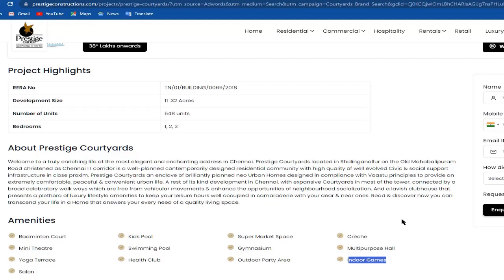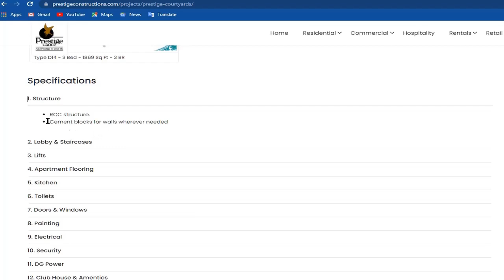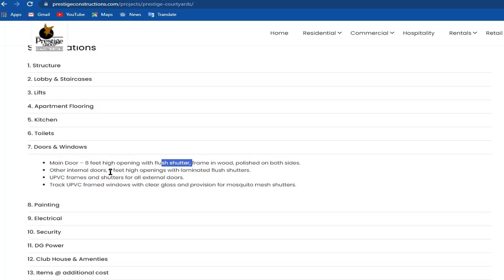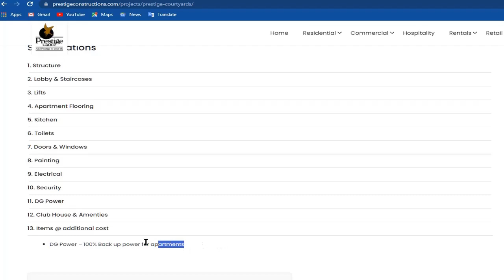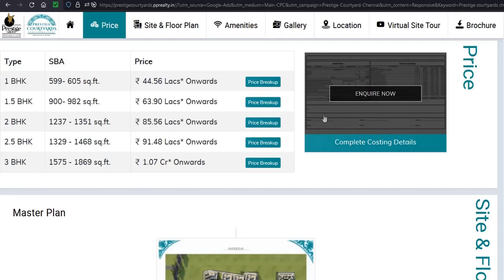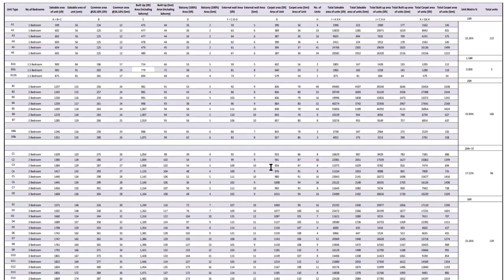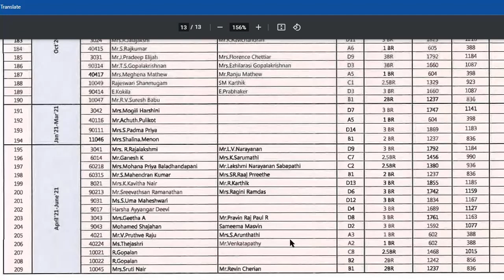OMR - Sholinganallur - Prestige Courtyards Project Review - New Apartment Review - Chennai South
Honest Review of New Apartment Project in Sholinganallur - Prestige Courtyards Project Review - Chennai. Review by an independent real estate expert. Complete review of Sholinganallur - Prestige Courtyards project

If you want to avoid big mistake, don't forget to watch this video before buying a flat or property.

# Sholinganallur
# Prestige Courtyards
# OMR
# Chennai Real Estate
# Chennai Apartments
# New Project in Chennai
# New Apartment Project in Chennai
# Chennai Apartments
# Projects in City
# Apartments
# Gated Community in Chennai
# Under Construction Project in Chennai
# Ready to move apartments